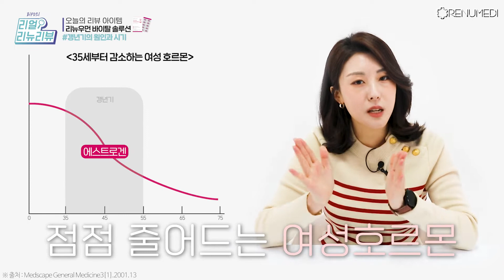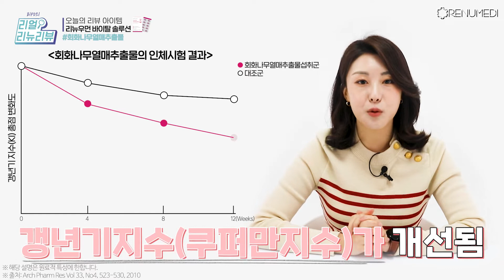[🔠ENG*SUB] 리뉴우먼 바이탈 솔루션 l Renuwoman Vital Solution l 갱년기 l 활력 l 회화나무열매추출물 l 홍삼 l 비타민무기질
🔠 자막 설정 방법
화면 오른쪽 하단에 있는 키보드 모양의 버튼 [자막 (C)]을 클릭하시거나,
톱니바퀴 모양의 [설정] 버튼을 누르시고, [자막] – [영어]로 설정해 주세요.

[🔠ENG*SUB] How to Adjust the Subtitles Settings

Click on the keyboard icon [Subtitles (C) ] or the [Settings] button that looks like a cogwheel, which are on the lower right corner of the screen, and adjust the [Subtitles] to [English].

안녕하세요?
구독하면 더 건강하고, 아름다워지는 리뉴메디 공식 채널📢입니다.

세월의 흐름에 따라 감소하는 여성 호르몬의
대표적 신체적 변화는 무엇일까요? 바로 갱년기 !!

건강하고 활기찬 매일을 위해 11중 기능성
리뉴우먼 바이탈 솔루션으로 관리하세요 😀

Hello. This is the RENUMEDI Official YouTube Channel📢,

What is the representative body change due to the decrease of female hormones from aging? It is menopause!!

For a healthy and vital everyday life, manage your health with the 11-fold functional Renuwoman Vital Solution 😀

바로보기🔻
00:43 갱년기 관리의 중요성
01:24 갱년기 원인과 시기
01:55 리뉴우먼 바이탈 솔루션 주원료(1)
02:28 리뉴우먼 바이탈 솔루션 주원료(2)
02:25 리뉴우먼 바이탈 솔루션 부원료
03:08 추천 대상

Timestamps🔻
00:43 The importance of managing menopause
01:24 The cause and period of menopause
01:55 Main ingredients of Renuwoman Vital Solution(1)
02:28 Main ingredients of Renuwoman Vital Solution(2)
02:25 Subsidiary ingredients of Renuwoman Vital Solution
03:08 Recommendations

📍 본 영상의 내용 중 일부는 리피디의 개인적인 의견이 있을 수 있으며, 제품의 설명은 원료적 특성에 한합니다.
📍 Partial contents of this video may contain personal opinions of Re PD. The description of the product is limited only to the raw material properties.

📍 본 영상의 내용은 제품의 품절, 리뉴얼, 단종 등의 변경 내용을 실시간으로 반영하지 않습니다. 따라서 실제 판매 중인 제품과 일부 상이할 수 있으며, 제품의 정확한 내용은 공식홈페이지에서 확인하여 주십시오.
📍  The contents of this video do not reflect changes such as the out-of-stock, renewal, or discontinuation of the product in real time. Therefore, its content may be partially different from the actual product on sale. Please check the official website for the exact details of the product.

📍 제품의 잘못된 정보 유통 방지를 위해 댓글 기능은 사용되지 않습니다. 문의사항은 하단에 링크 된 리뉴메디 공식 홈페이지 1:1 상담 게시판을 이용 부탁드립니다.
📍 The comment section is not available to prevent the distribution of incorrect information on the product. For questions, please leave them on the 1:1 consultation board(QNA section) on the following links of the official website of RENUMEDI.

셀프케어 NO.1 셀프케어의 리더
리뉴메디의 공식 유튜브 채널 📢

Hi. Welcome to the
RENUMEDI Official Youtube Channel.

✔리뉴메디 글로벌 홈페이지 🌎 ｜RENUMEDI GLOBAL OFFICIAL WEBSITE 🌎

✔리뉴메디 제품 문의는 👉 공식 1:1 상담 게시판 (KR)